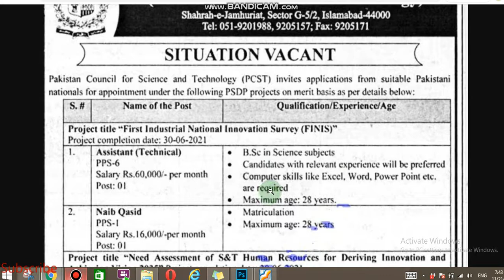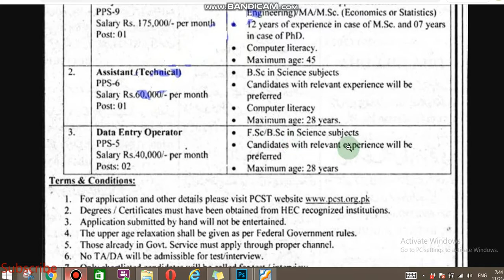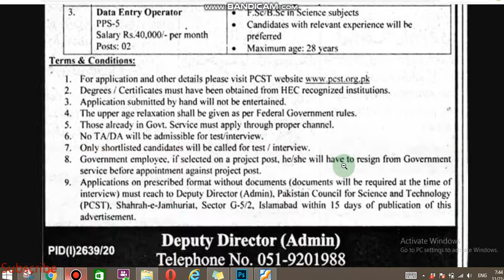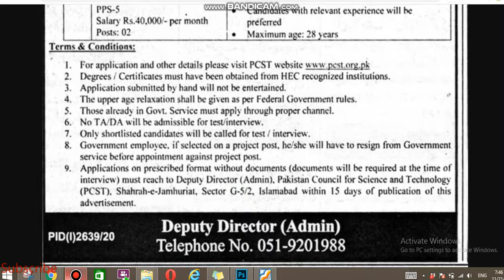Pakistan Council For Science and Technology Jobs 2020 |PCST Ministry of Science and Technology Jobs